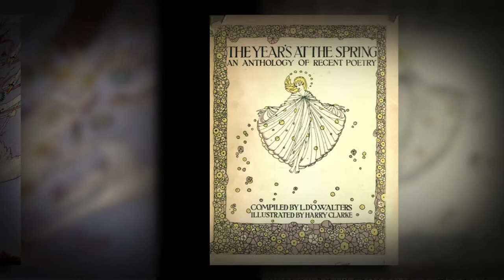Harry Clarke 1889-1931 Illustration Art Video by Artsy Siste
To see more artsy videos visit: artsysister.com
This video features some cool illustrations by Clarke. He illustrated a lot of Poe stories. It is good for people who like Poe's work as all. He also made some pretty nice looking stained glass windows. He is not too well known these days, but his work is pretty cool.